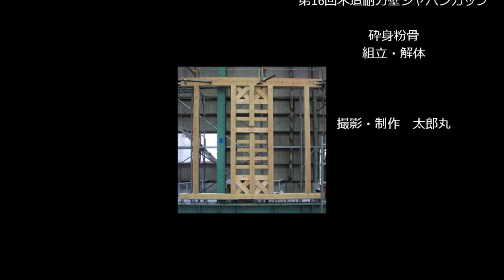2013木耐JC「砕身粉骨」 組立・解体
2013年
第16回木造耐力壁ジャパンカップ

◆砕身粉骨　組立・解体
　日建かべびと２０１３